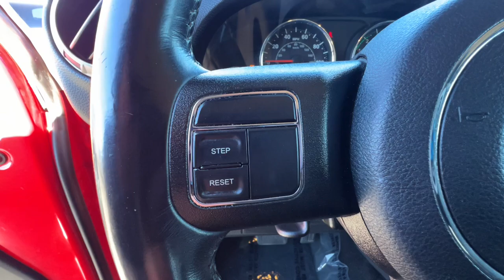2017 Jeep Wrangler_Unlimited Reno, Carson City, Northern Nevada, Sacramento, Elko, NV HL714087V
Firecracker Red Clearcoat Used 2017 Jeep Wrangler_Unlimited Sport available in Reno, Nevada at Lithia Chrysler Jeep of Reno. Servicing the Carson City, Northern Nevada, Sacramento, Elko, NV area.

Brake Actuated Limited Slip Differential CD Player iPod/MP3 Input 4x4 BLACK 3-PIECE HARD TOP ENGINE: 3.6L V6 24V VVT TRANSMISSION: 5-SPEED AUTOMATIC (W5A5... SUPPLEMENTAL FRONT SEAT SIDE AIR BAGS... TUBULAR SIDE STEPS READ MORE!br /br /KEY FEATURES INCLUDEbr /4x4 iPod/MP3 Input CD Player Brake Actuated Limited Slip Differential. MP3 Player Steering Wheel Controls Child Safety Locks Rollover Protection System Electronic Stability Control. br /br /OPTION PACKAGESbr /QUICK ORDER PACKAGE 24S Engine: 3.6L V6 24V VVT Transmission: 5-Speed Automatic (W5A580) Auto Dim Mirror w/Reading Lamp Front 1-Touch Down Power Windows Tires: P255/75R17 OWL On/Off Road Power Heated Mirrors Wheels: 17 x 7.5 Aluminum Leather Wrapped Steering Wheel Chrome/Leather Wrapped Shift Knob Power Convenience Group Deep Tint Sunscreen Windows Security Alarm Power Locks Remote Keyless Entry TRANSMISSION: 5-SPEED AUTOMATIC (W5A580) Tip Start Hill Descent Control BLACK 3-PIECE HARD TOP Freedom Panel Storage Bag Rear Window Defroster Rear Window Wiper/Washer Delete Sunrider Soft Top SUPPLEMENTAL FRONT SEAT SIDE AIR BAGS TUBULAR SIDE STEPS ENGINE: 3.6L V6 24V VVT (STD). Jeep Sport with Firecracker Red Clearcoat exterior and Black interior features a V6 Cylinder Engine with 285 HP at 6400 RPM*. br /br /EXPERTS RAVEbr /KBB.coms review says Still true to its original concept after 75 years the 2017 Jeep Wrangler continues to deliver exceptional off-road capability with ever-increasing amounts of on-road civility in an affordable package.. br /br /OUR OFFERINGSbr /At Lithia Chrysler Jeep of Reno our first and foremost goal is to make your car-buying and ownership experience better than any other youve had near Carson City Auburn CA Sparks and beyond.If youre ready to answer the call of fun style and peace of mind; be sure to contact us today. And prepare to have your expectations exceeded. br /br /Price does not include $599 Dealer Doc fee taxes and license fees. Price contains all applicable dealer incentives and non-limited factory rebates. You may qualify for additional rebates; see dealer for details.br /
QUICK ORDER PACKAGE 24S -inc: Engine: 3.6L V6 24V VVT, Transmission: 5-Speed Automatic (W5A580), Auto Dim Mirror w/Reading Lamp, Front 1-Touch Down Power Windows, Tires: P255/75R17 OWL On/Off Road, Power Heated Mirrors, Wheels: 17 x 7.5 Aluminum, Leather Wrapped Steering Wheel, Chrome/Leather Wrapped Shift Knob, Power Convenience Group, Deep Tint Sunscreen Windows, Security Alarm, Power Locks, Remote Keyless Entry *Upon selection of this pkg, the cost of powertrain components will be added* CJ1,DGJ,ERB,MRK,MX3-A